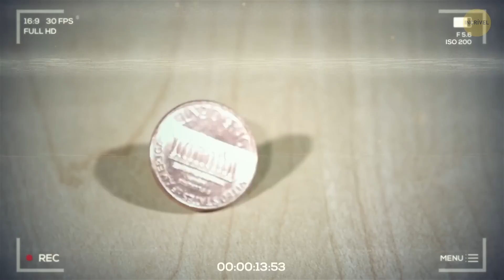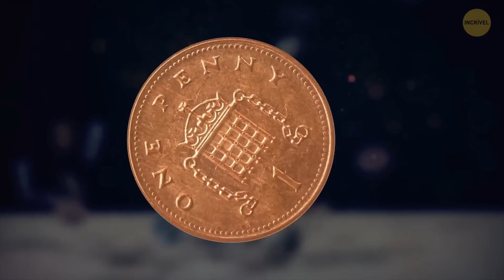E Se Você Fosse Atingido por uma Moeda Caindo de um Arranha-Céu?